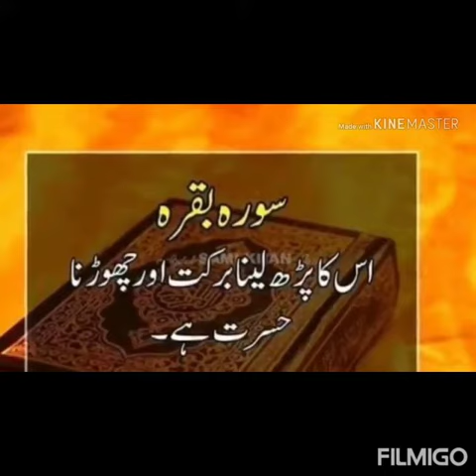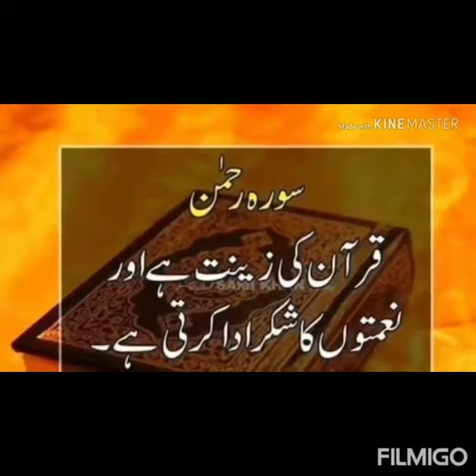Tu hai kamal maula naat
Surah e quran